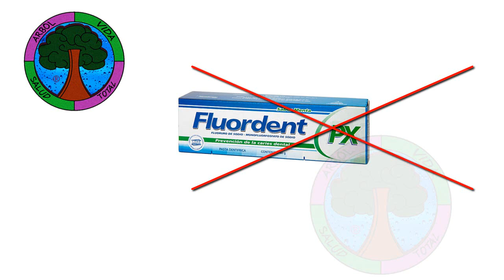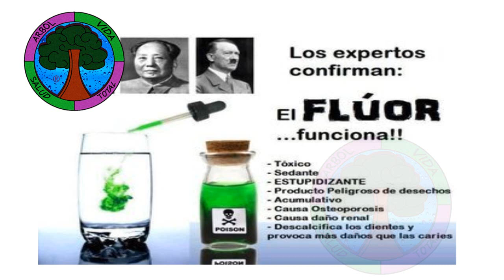FLÚOR: veneno en tu Pasta de Dientes